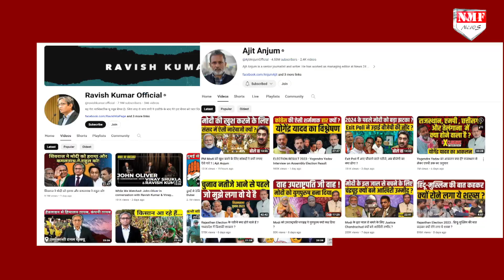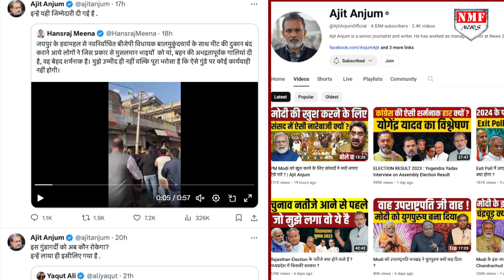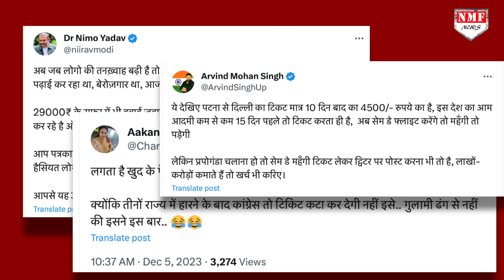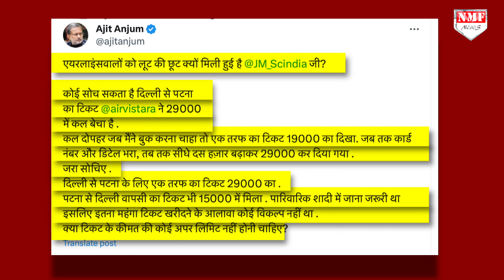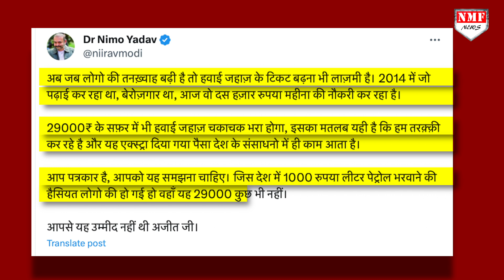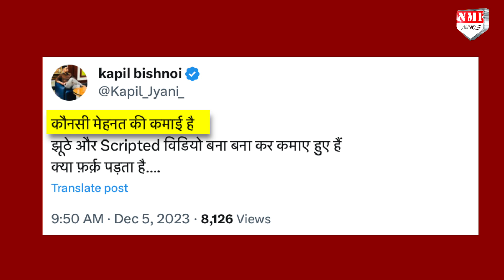Scindia से लड़ रहे Ajit Anjum की पकड़ी गई अपनी गलती ! फिर जनता ने सिखाया सबक !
अजित अंजुम ने सोशल मीडिया पर एक ऐसा पोस्ट किया जिसके बाद सोशल मीडिया यूज़र्स ने उनकी क्लास लगा दी।

Jogi
Namrata